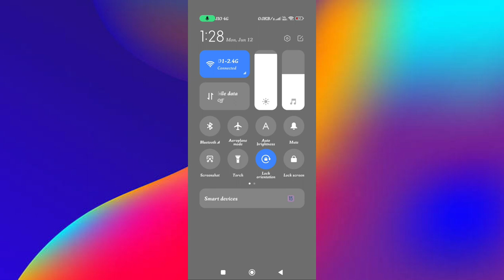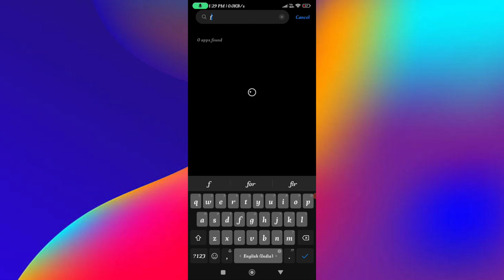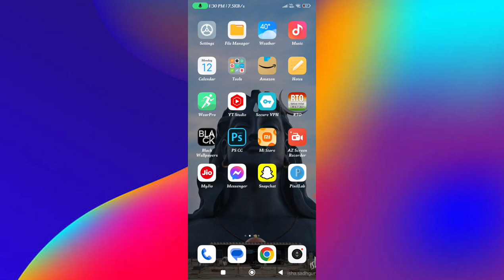Network Auto Reconnecting Problem Free Fire ! Ping High Problem ! FF Max Network Auto Reconnecting